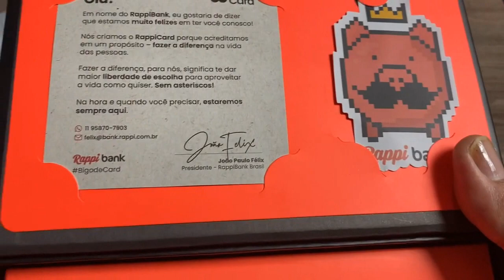Rappicard Visa Gold envia péssimas notícias para seus clientes,confira